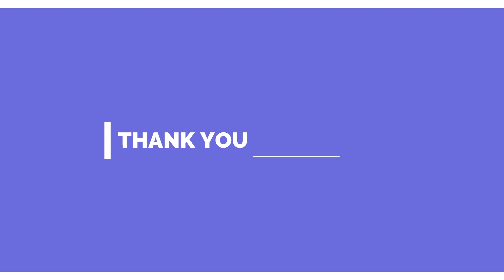Bungalow interior design | Enscape | Innovation designer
enscape animated walk through